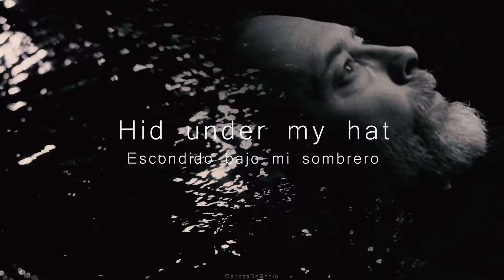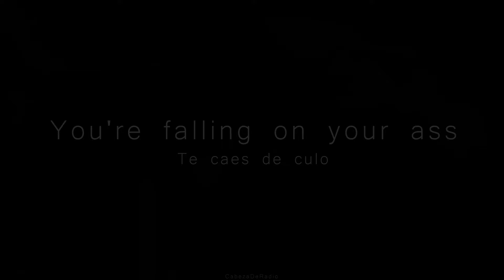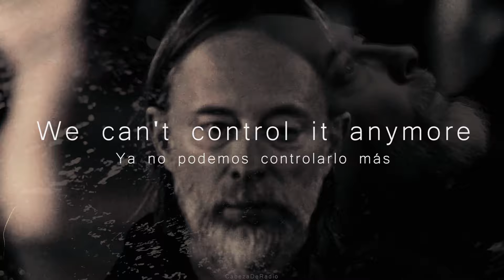The Smile - Bodies Laughing - Subtitulos En Español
"happy slapping" es un término que se usaba para describir actos de violencia grabados en video con intención de burlarse de la víctima

Describe una situación caótica y descontrolada y las personas reaccionan con burlas o risa, a pesar de lo perturbador que pueda ser. El tono general es irónico, transmite una especie de impotencia ante la falta de control sobre lo que está ocurriendo.